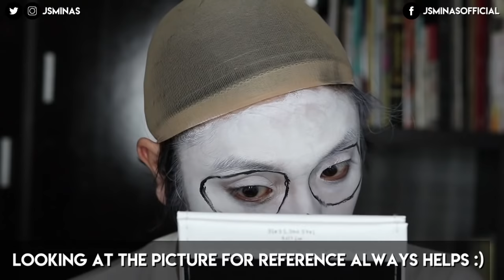Disney Pixar's Coco | Miguel Rivera Makeup Tutorial | Joel Minas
Hi Everyone!

This is my attempt at transforming into Miguel Rivera from the Movie Coco! This movie is a must-see and me and my friend, Alecx liked it so much that we went ahead and tried this look. I hope you enjoy!

P.S. Apologies for the static that my mic is  picking up during the video OTL

Please follow Alecx on her IG and facebook page!

Here are the products mentioned and used during this tutorial

Mehron Paradise Face and Body Paint in shades white and black
Ben Nye Neutral Set Colorless Powder
Tarte Tartelette Amazonian Clay Matte Eyeshadow Palette
Sugar Pill Pressed Eye Shadows

Also, please subscribe to my channel if you haven't already if you want to see more videos like this and click on the notification bell so you'll be notified every time I post a new video.

-Joel

Want to see me in your local convention? Please contact